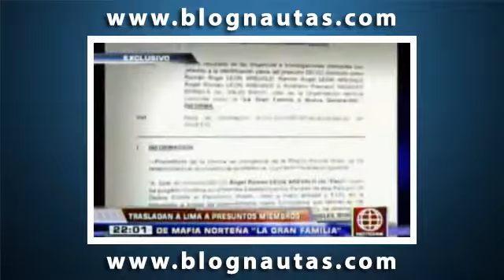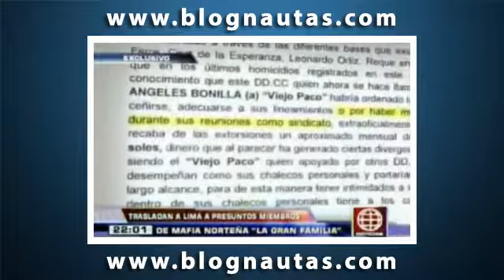Trasladaron a Lima a presuntos miembros de mafia norteña